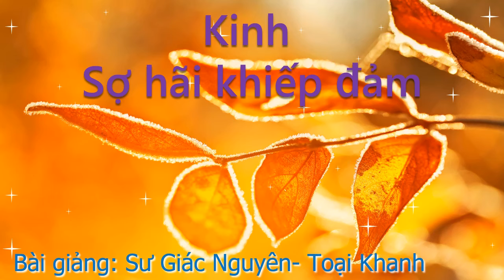Kinh Sợ hãi khiếp đảm, VÔ NHIỄM, TK Giác Nguyên